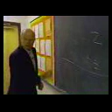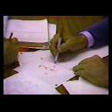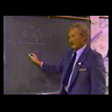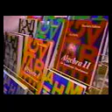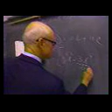"The Gospel According to John Saxon" on March 4, 1990 "60 Minutes" newsmagazine show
The March 4, 1990 episode of 60 Minutes was the most watched episode of 60 Minutes to that time.  (The reason was that humorist Andy Rooney was scheduled that day to make a formal on air apology for remarks that he had earlier made that resulted in his suspension.)  The piece on John Saxon and his method of teaching math ran right before Rooney's apology.